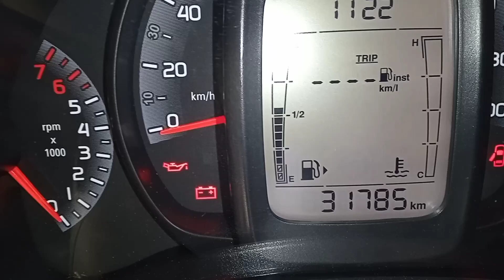Troca do óleo Fluido da Direção Fiat Mobi, Uno, Strada, Siena, Palio, Doblo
Como fazer a troca do fluido "óleo" da direção hidráulica, com pouca coisa e sem desmontar nada, apenas tirar a tampa do reservatório e levantar as rodas dianteiras.
Procedimento para veículos Fiat mas que se aplica a outras marcas.
A Quilometragem ideal de troca entre 30.000km à 50.000km, recomendação minha baseado na minha experiência em oficina, após a troca é possível perceber a direção um pouco mais leve e com menos ruído durante as manobras que exigem mais da Direção.